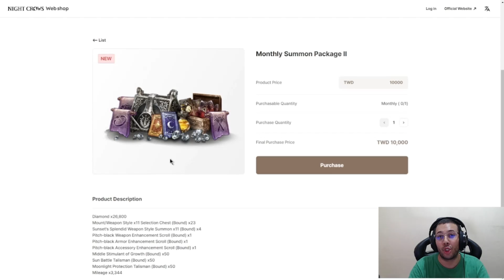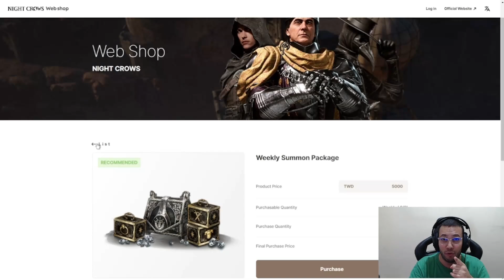TAOISTA 300K NA GUERRA DO ASIA FAZ DIFERENÇA? | CORTES MIR4